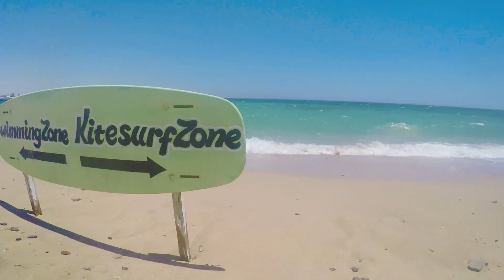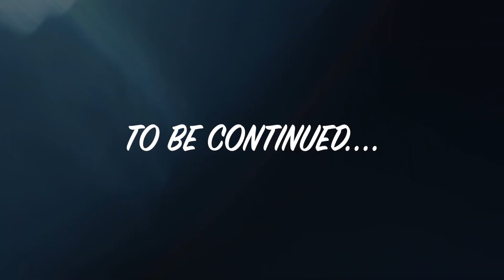Epic Kitesurf trip in Egypt !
An original Kitesurf Short Film
Just went on a Kitesurf trip with my dad on the Red Sea. The spot was insane, good wind loads of fun !!

Filmed with a Go Pro hero 4 Black edition and a Canon 6D with Cinestyle.

Chapter one
Redbull
Kitesurf movie
Kitesurf trip
Kitesurf egypt